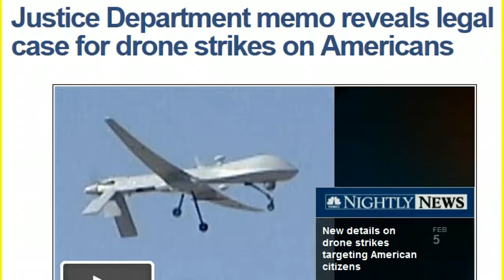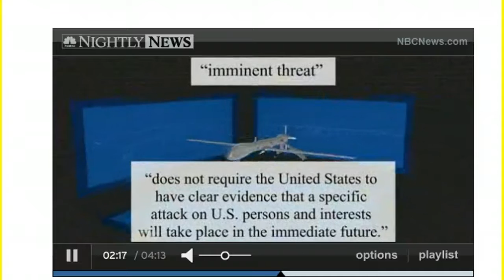DICKTATOR & ASSASIN OBOMB GIVE'S OK! TO KILL AMERICANS VIA DRONES!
OUR DICKTATOR OBOMB AND ERIC HOLDER  AND HIS NEW PROPOSED NAZI CANADATE TO HEAD THE CIA  JOHN BRENNAN DECLARE YES!! NO DUE PROCESS IS  REQUIRED OR IS NECESSARY!!

YR  DEAD AND WE DONT CARE IF YOU ARE A US CITIZEN !! GET STUFFED!! WE WILL KILL YOU REGARDLESS!